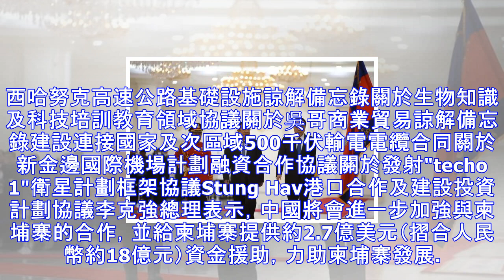中國國務院總理李克強與柬埔寨首相洪森在和平大廈簽署了19項相關協議。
中國國務院總理李克強與柬埔寨首相洪森在和平大廈簽署了19項相關協議。中國國務院總理李克強與柬埔寨首相洪森11日在和平大廈進行雙邊會晤后，並簽署19項相關文件。這19項文件包括： 關於加強中柬技術中心發展的諒解備忘錄產品質量合作諒解備忘錄關於經濟技術合作協定關於修繕吳哥皇宮計劃關於提供設備協議關於「愛心之旅」計劃諒解備忘錄關於柬埔寨現代農業計劃諒解備忘錄關於水稻研究合作諒解備忘錄關於實施建立珍稀樹種培育及保護中心計劃的協議關於230千伏高壓電纜項目二期優惠貸款協議關於擴建及提高3號國道水平計劃優惠貸款協議關於相互合作的諒解備忘錄關於發展金邊至西哈努克高速公路基礎設施諒解備忘錄關於生物知識及科技培...
源: pixpo